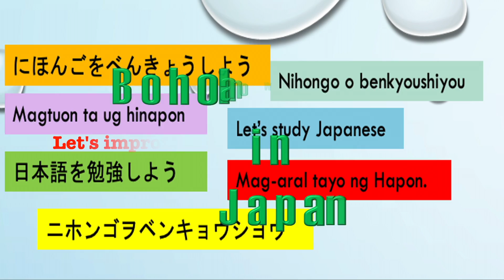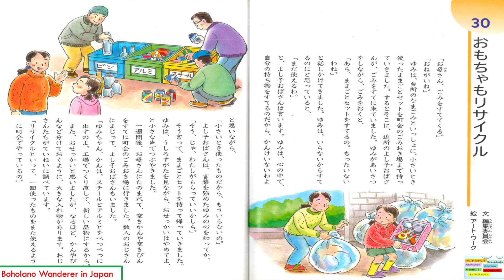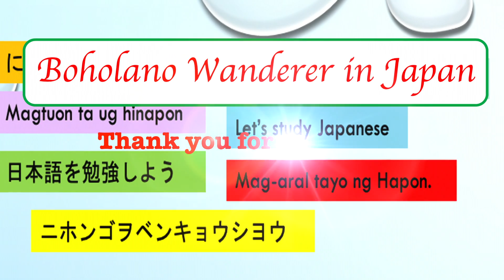Japanese Reading Practice: おもちゃもリサイクル